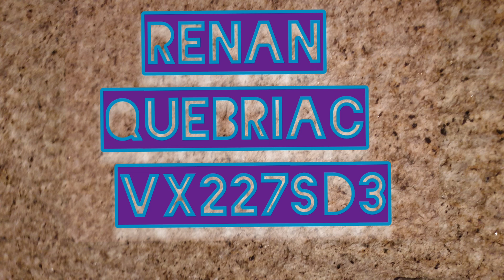(vx227sd3) music of Renan QUEBRIAC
(vx227sd3) musique de Renan QUEBRIAC.

--- travail en hommage aux compositeurs actuels qui progressent avec les progrès des techniques d'écriture

(Il faudrait orchestrer cette pièce ci-jointe).